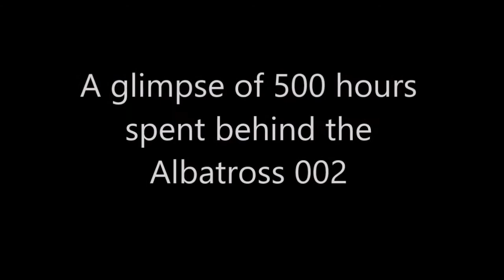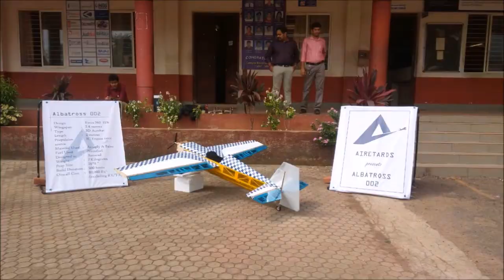Department of Aeronautical Engineering - Admission open for 2018-19